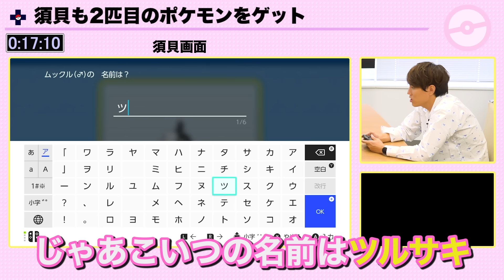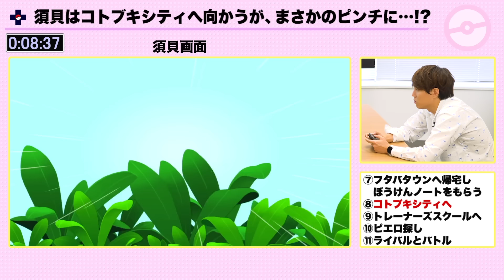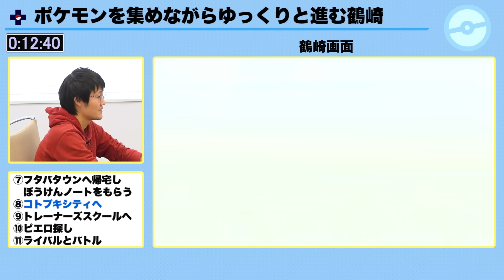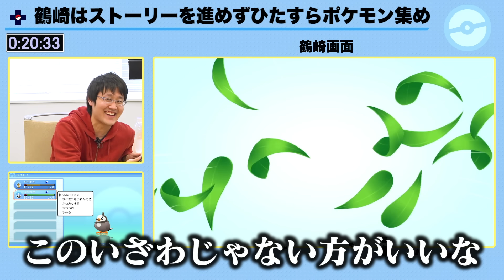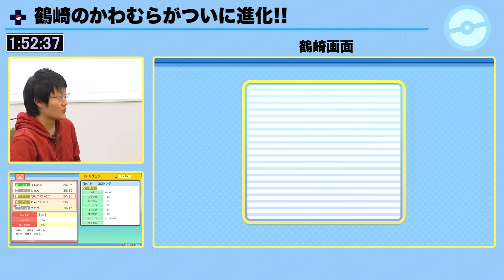【東大対決】2時間ポケモン育てて本気の通信対戦してみた【ポケモンBDSP:ダイパリメイク 】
話題の『ポケットモンスター ブリリアントダイヤモンド・シャイニングパール』をQuizKnockメンバーが先行プレイしました！東大博士が本気で育てたポケモンで対戦をします！

◇ルール
・『ポケットモンスター ブリリアントダイヤモンド・シャイニングパール』を須貝・鶴崎が2時間プレイ
・プレイ後に本気で育てたポケモンでガチバトル

◆『ポケットモンスター ブリリアントダイヤモンド・シャイニングパール』のご購入はこちらから！

※30:25 須貝と鶴崎の手持ちポケモンが逆になっております。

Developed by ILCA,Inc.
※通信対戦を遊ぶには、更新データのダウンロードが必要です。
※通信対戦は、ユニオンルームから遊ぶことができます。